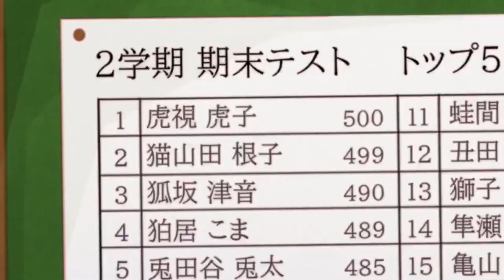Shikanoko Nokonoko Koshitantan | ตัวอย่าง [พากย์ไทย]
Donate สนับสนุนเลี้ยงกาแฟผมสักแก้ว ☕
กด like กด share ขออย่างเดียวอย่ากดใจก็พอ อึ้ย! อะไรอ่ะ!!😑
ขอบคุณทุกคนที่เข้ามารับชมด้วยนะครับ แค่เข้ามาดูก็ดีใจละ ฮ่าๆ

see you again ไว้เจอกันใหม่ในคลิปหน้า
สำหรับวันนี้ ไปละโว้ยยยยยยยยยยยยยยยยยยย!!⚡